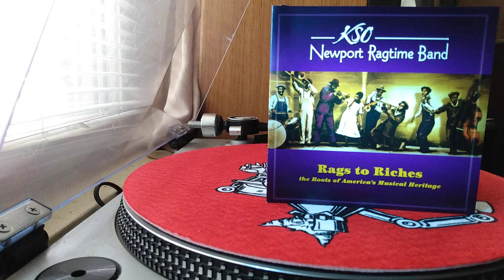KSO: Newport Ragtime Band"Just A Closer Walk With Thee"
KSO: Newport Ragtime Band performing "Just A Closer Walk With Thee" released in 2010 on KSO records